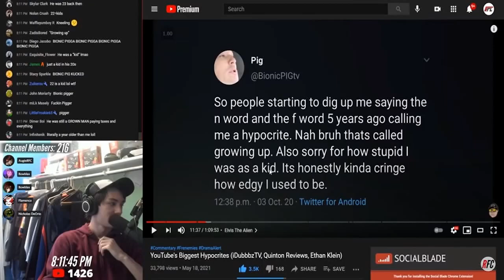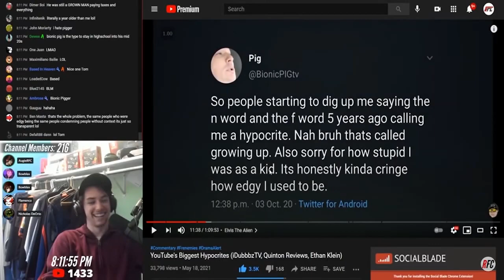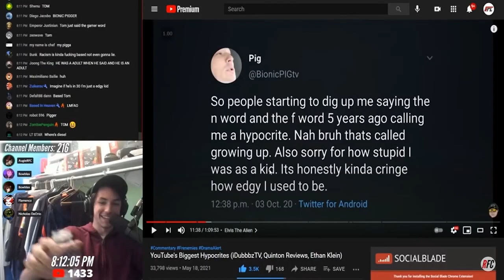AugieRFC accidentally lets it slip...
So that's why Augie's good friends with dumpy